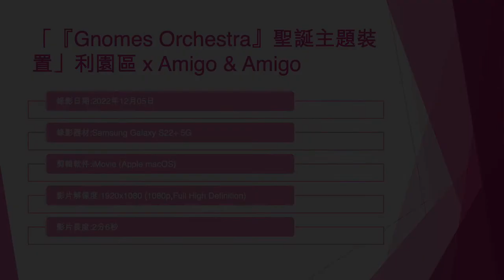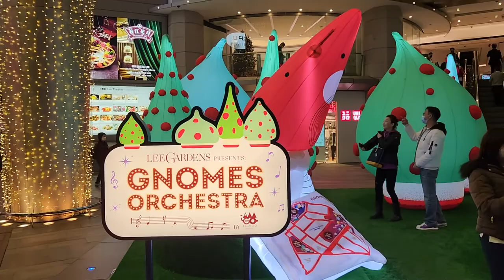「『Gnomes Orchestra』聖誕主題裝置」利園區 x Amigo & Amigo (4) - 2022年12月05日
錄影日期:2022年12月05日
錄影器材:Samsung Galaxy S22+ 5G
剪輯軟件:iMovie (Apple macOS)
影片解像度:1920x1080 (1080p,Full High Definition)
影片長度:2分6秒